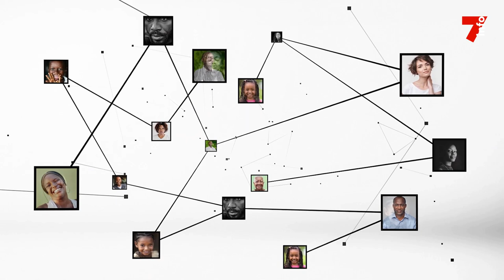Abdoulaye Diabaté : "Nous demandons l'aide de l'État"